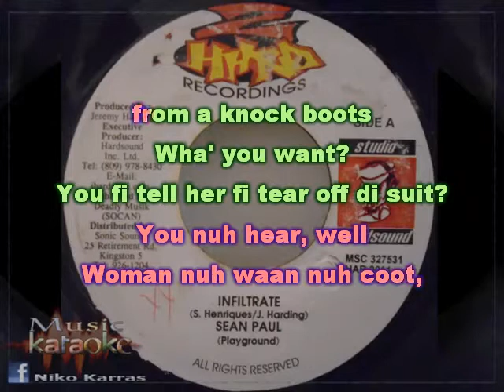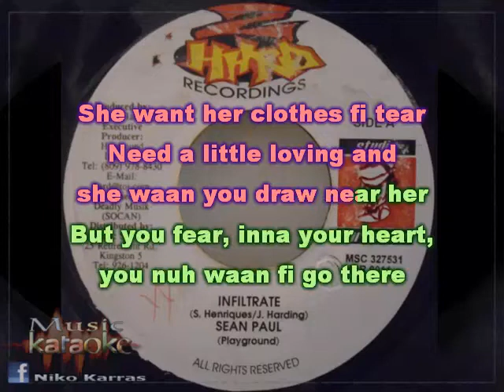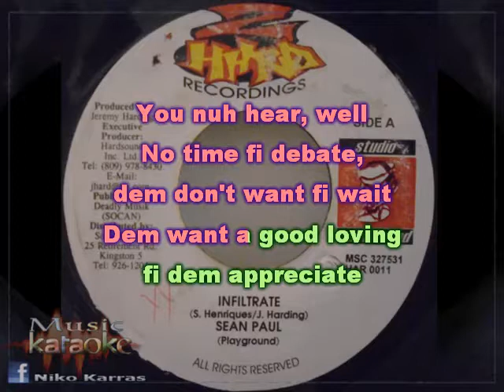SEAN PAUL - INFILTRATE karaoke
Reggae dancehall karaoke